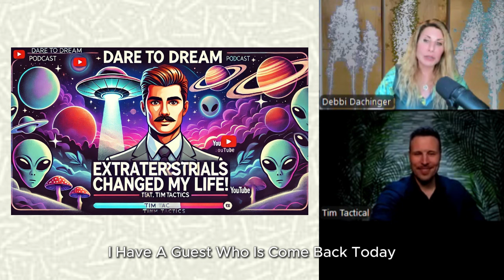Eye-Opening Encounters: The Reality of Alien Contact FT. TIM TACTICAL with Debbi Dachinger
Join Tim Tactical as he shares his jaw-dropping experiences of over 100 face-to-face Grey encounters. Discover the Greys' quest to understand human reality and how Tim's "Being 6" collective healing sessions unlock the path to open contact. Learn why personal healing is the key to extraterrestrial communication.

Tune in for a mind-expanding conversation revealing hidden truths of alien encounters!

In this episode, you'll discover:

1) Over 100 Grey Encounters: Hear Tim's firsthand accounts of his face-to-face experiences with Greys and the mysteries they uncovered.
2) The Greys' Mission: Explore the Greys' deep quest to unravel human reality and consciousness.
3) "Being 6" Collective: Learn about Tim's incredible healing sessions with the collective known as "Being 6" and their profound impact on his journey.
4) Healing and Contact Readiness: Understand why personal healing is crucial to opening the door to extraterrestrial contact.

Join Tim, me, and other presenters speaking at Portal to Ascension Glastonbury UK Conference. Tix Join Tim, me, and other presenters speaking at Portal to Ascension Glastonbury UK Conference. Tix

Get your free Starseed Report and Video Enjoy a video, plus a report on 19 Starseeds to uncover your galactic origins!

Galactic Origins Cruise (Dec 14-21, 2024): Explore the wonders of the Yucatan alongside Debbi, and other galactic and spiritual presenters! A 7-day Celebrity Cruise, an unforgettable journey exploring the wonders of the Yucatan! On the referral portion of the registration form, click on Debbi Dachinger. Cabins will sell out, sign up for all-inclusive workshops and 7-days at land and sea adventure